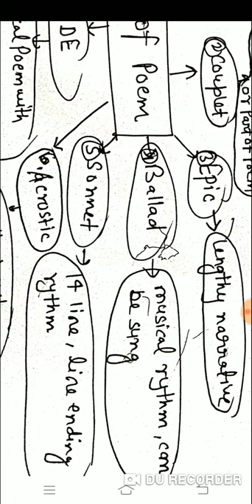Types and styles of poem